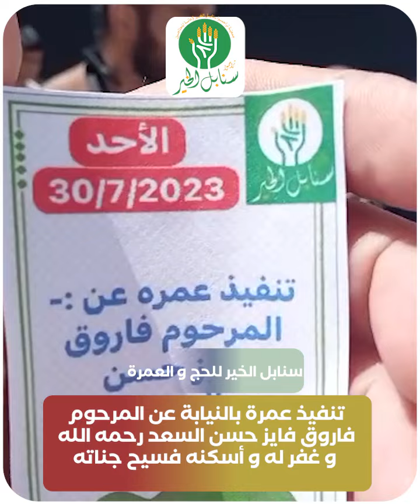تنفيذ عمرة بالنيابة عن المرحوم فاروق فايز حسن السعد رحمه الله و غفر له و أسكنه فسيح جناته